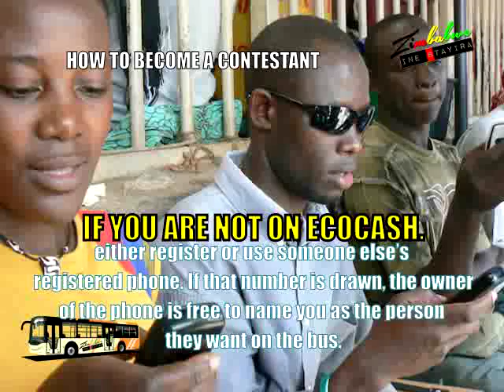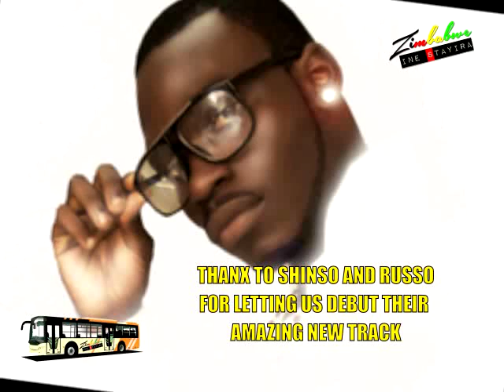Zimbabwe Ine Stayira episode 1 Part 5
Zim Ine Stayira is a big brother style reality show, in which 30 young Zimbabweans will get to party and travel all around Zimbabwe in a bus, while facing elimination through votes from the viewing public. It airs Friday nights, 9:30PM on ZBC. Rates start as low as $30 for a ten second commercial.